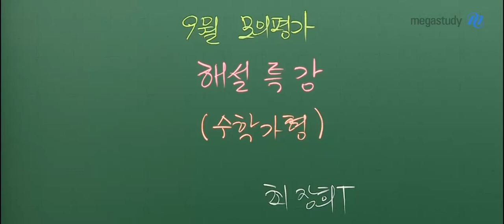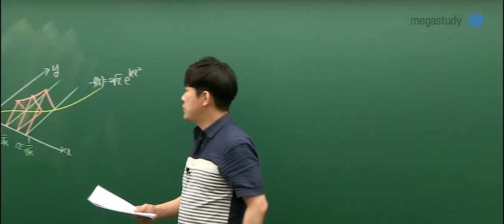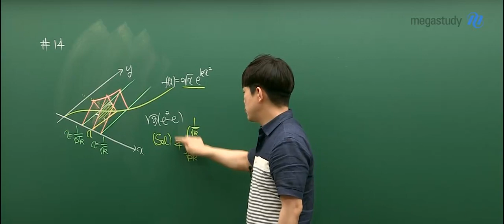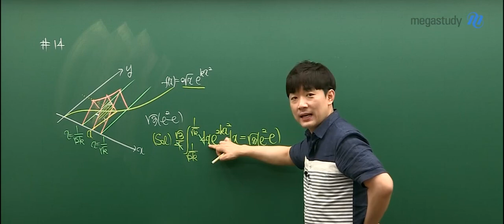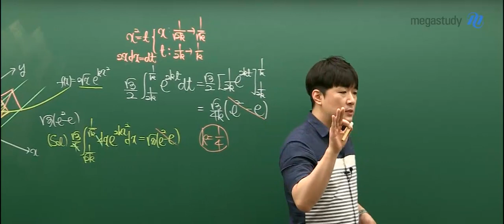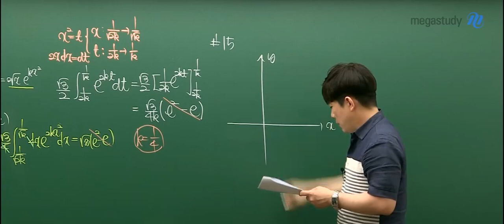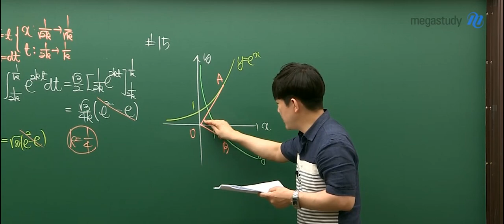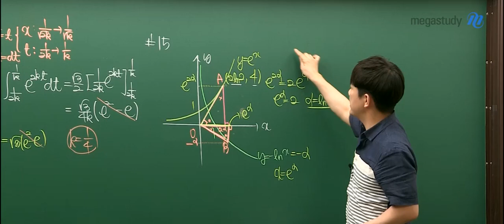[메가스터디] 수학 최장희 쌤 - 2020학년도 9월 모의평가 수학 가형 해설강의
2019년 9월 4일 시행된
2020학년도 고3 9월 모의평가 수학 가형 14번,15번 해설입니다.